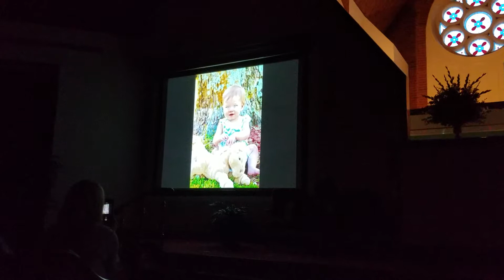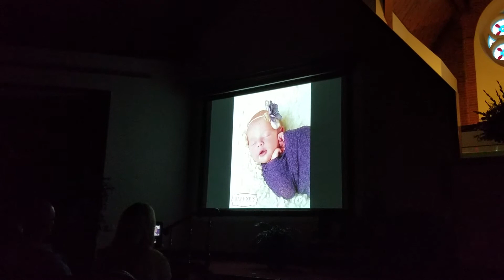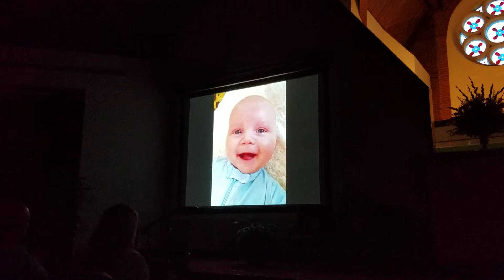Hilldale 2018 - 9